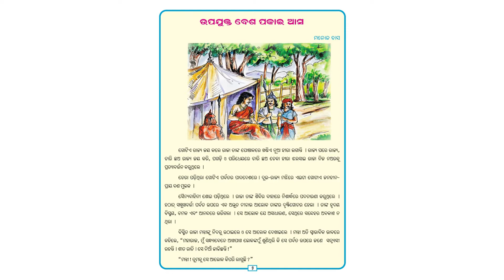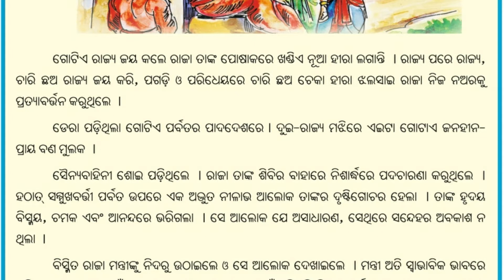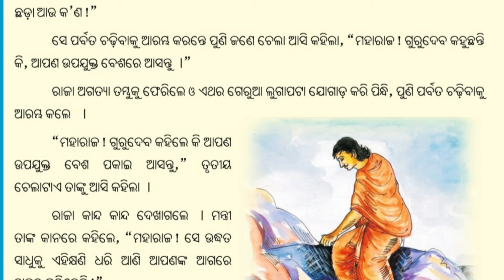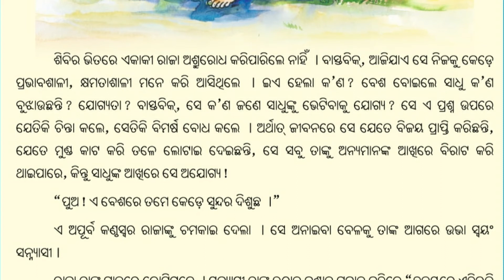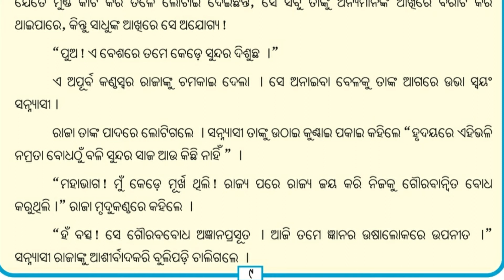Upajukta Besa Pakai Asa (ଉପଯୁକ୍ତ ବେଶ ପକାଈ ଆସ) | sahitya kusum odia book Class 5 Odia Chapter 2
Upajukta Besa Pakai Asa (ଉପଯୁକ୍ତ ବେଶ ପକାଈ ଆସ) | sahitya kusuma odia book Class 5 Odia Chapter 2 ||